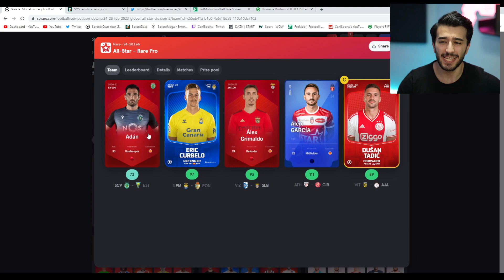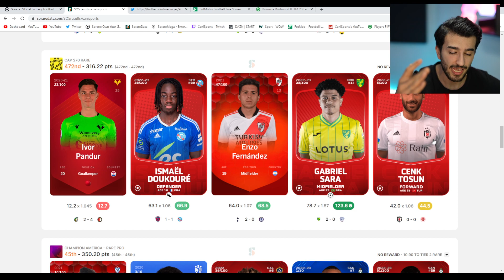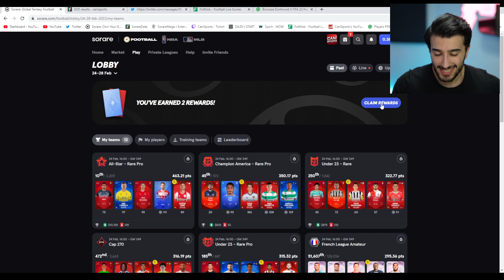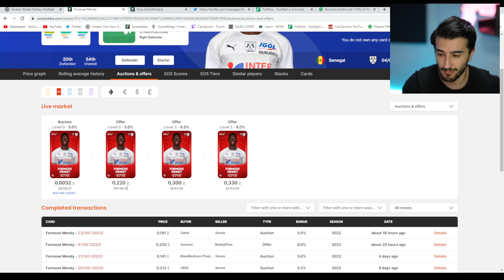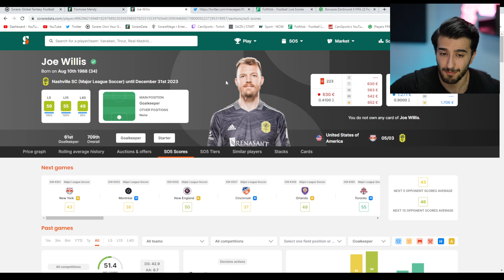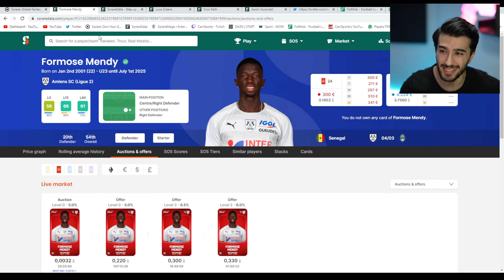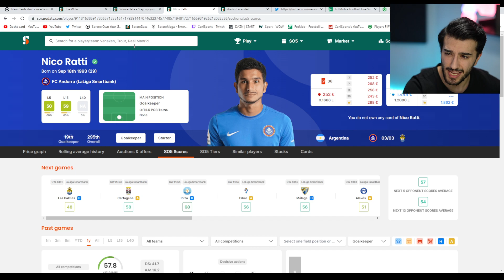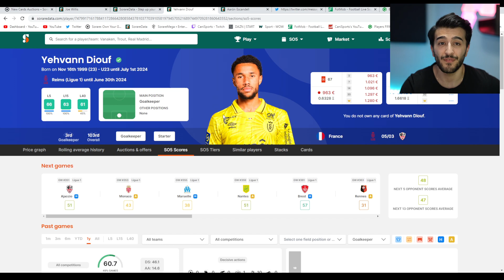STAR RARE + ETH Won! New All Star Pro ETH Payouts Are Amazing!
Sign-Up To Sorare using this link so that you will be given a Free Limited Item after you have won 5 bids on the market, good luck